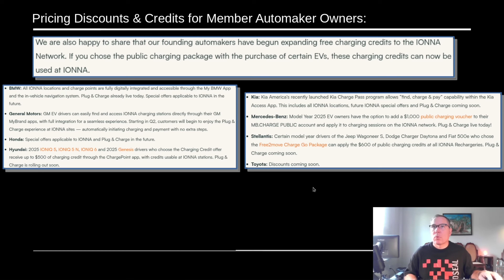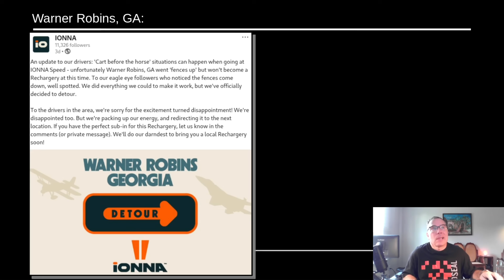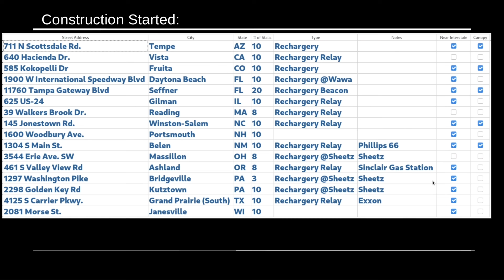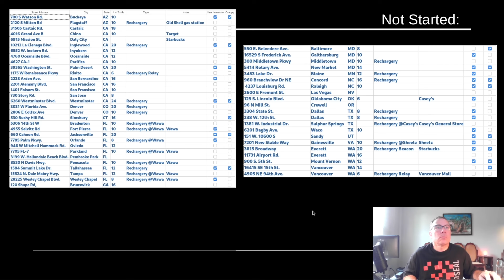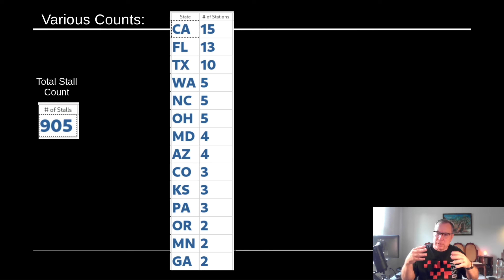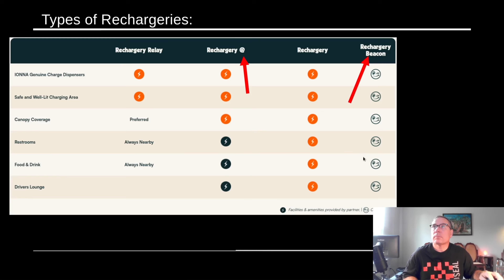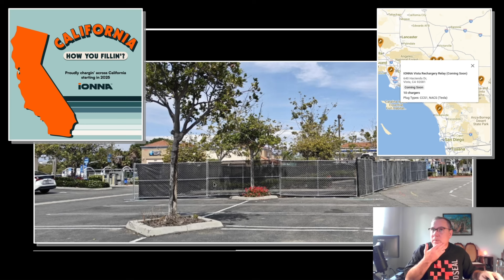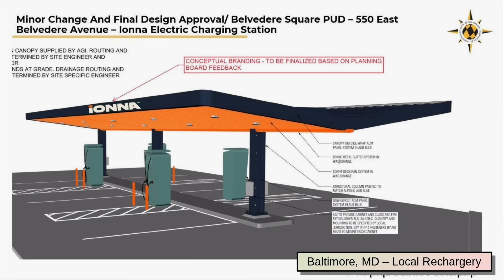IONNA Project Update - #15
0:00 (Update)

11:06 (Canopy Sites OPEN)

12:00 (Canopy Sites Under Construction)

12:24 (Permit Design Docs with Canopies)